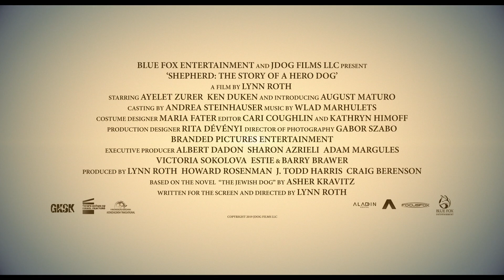SHEPHERD: CAMINO HÁCIA LA LIBERTAD | Tráiler Oficial Español HD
La historia gira en torno a Kaleb, un perro Pastor Alemán y su amo Joshua. En plena Segunda Guerra Mundial en Berlín, Kaleb es separado de su familia de acogida y es adoptado por un oficial de las SS. El agente centrará su cuidad en educarle para que ataque y acorrale a todas las personas judías que lleguen a los campos de concentración.

Un día, un olor familiar distrae al perro de su cometido. Es su dueño Joshua que ha llegado como un prisionero más. El Pastor Alemán no puede traicionar a su amo y le ayudará a huir. Juntos vivirán un duro y largo viaje hacia la libertad y la búsqueda de su hogar.

Película basada en la premiada novela israelí El perro judío, de Asher Kravitz.